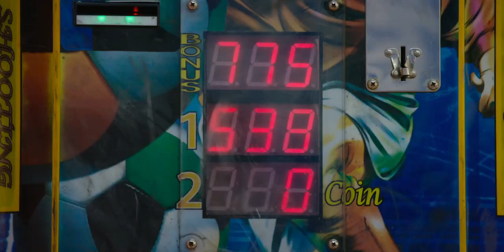Destiny Rogers - Tomboy (공수도)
When the female lead gets angry, you know you better run

Movie:
공수도 / Gongsudo / Justice High - 2020

My mama said, "Marry a rich man" (Oh no, oh no)
And I was like, "Mama, I am that rich man" (Yeah, oh, yo, yo, yo, yo)